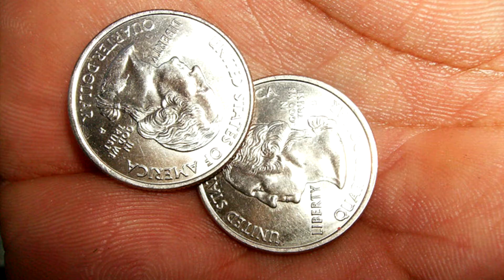VO Burger King